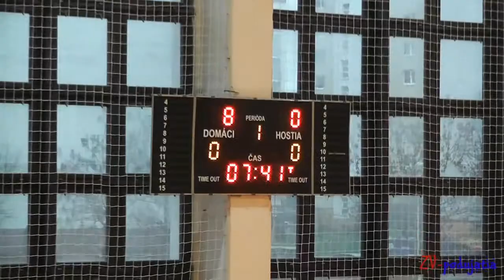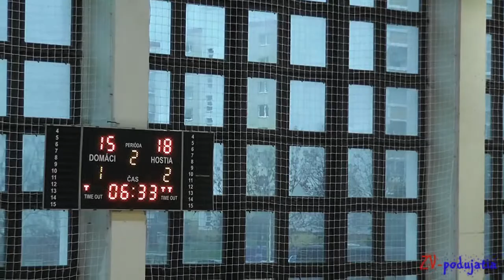OSK Olomouc - BK SOUŽ Cassovia Košice 81:46 (st. žiačky)